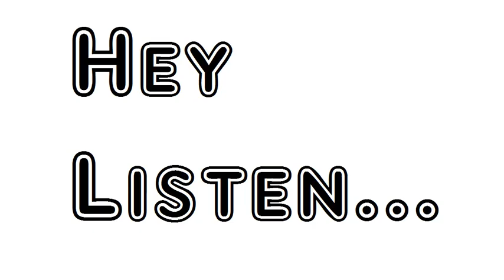Poem The Jackaw Of Rheims Richard Harris Barham